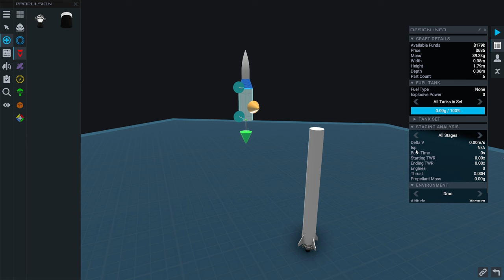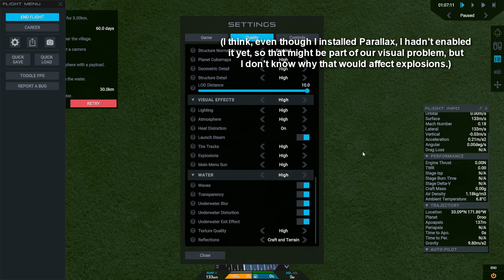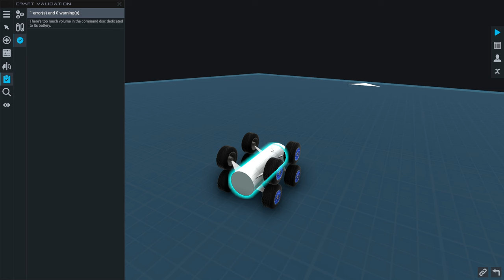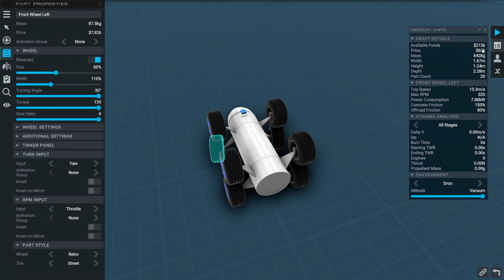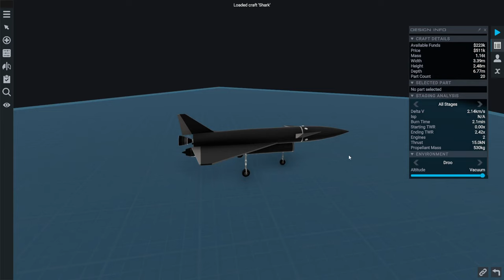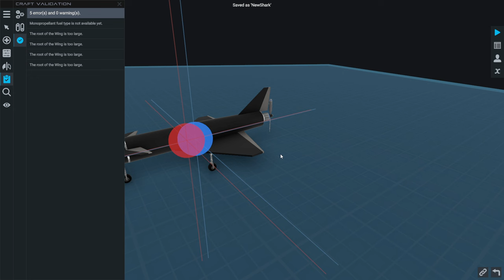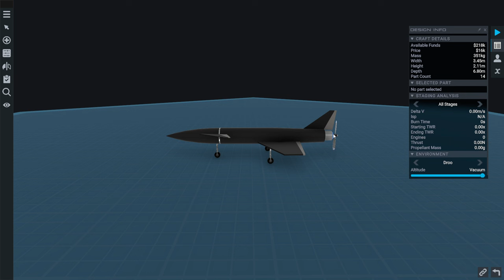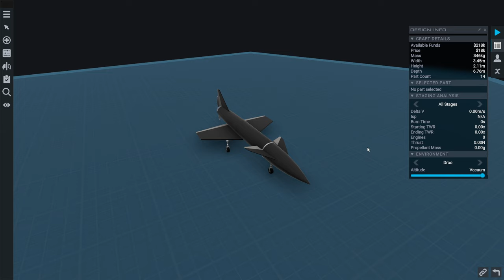Juno: New Origins - Fresh Start 03 - All the Things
I tackle land, sea, air, and space somehow.